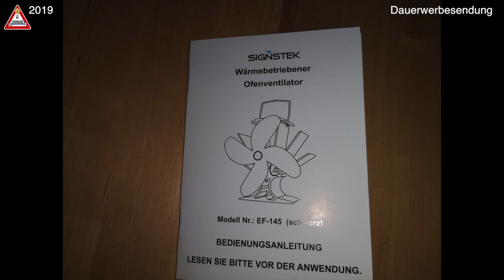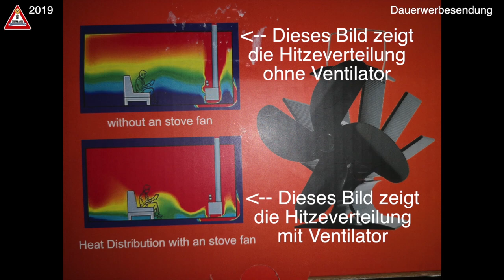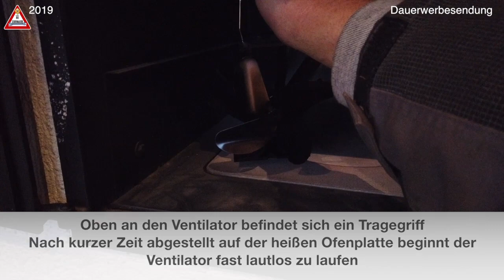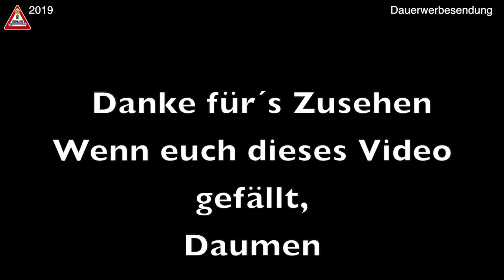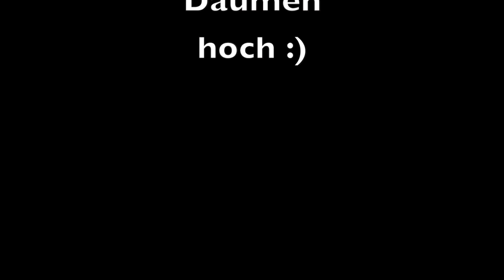Kamin Ventilator Stromlos Test / Funktion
Ein kleiner Test von meinem Stromlosen Kamin Ventilator den ich seit Anfang Dezember 2018 im gebrauch habe.

*Kamin Ventilator:

Gefilmt wIrd mit:

*DJI Osmo Pocket:

*DJI Osmo Pocket Zubehör

*Huawei P20

*DJI Spark:

Kommt ein Einkauf über diesen Link zustande,
bekomme ich eine kleine Provision.
Für euch entstehen keine Mehrkosten!
Ob und wo ihr diese Produkte kauft,
bleibt ganz alleine euch überlassen.

Falls ihr euch für meine Videos bedanken möchtet und mich bei weiteren Projekten unterstützen möchtet, könnt ihr das gerne hier tun. Amazon-Wunschzettel: